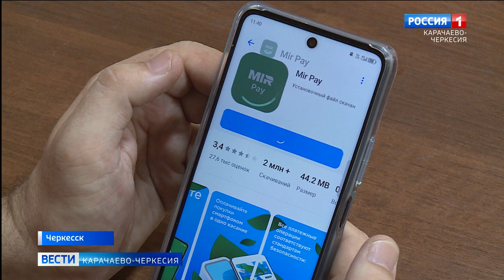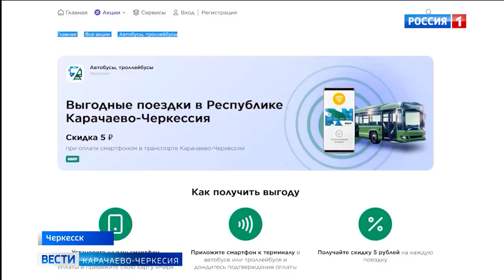Пассажиры общественного транспорта Карачаево-Черкесии могут получить скидку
До конца сентября пассажиры общественного транспорта Карачаево-Черкесии могут получить скидку - 5 рублей с каждой поездки. Главное условие - оплачивать проезд картой "Мир" загруженной в смартфон.